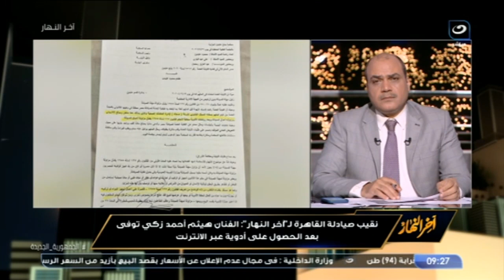نقيب صيادلة القاهرة يفجر مفاجأة عن صدور حكم قضائي يدين بيع الأدوية الإلكترونية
آخر النهار |  نقيب صيادلة القاهرة يفجر مفاجأة عن صدور حكم قضائي يدين بيع الأدوية الإلكترونية